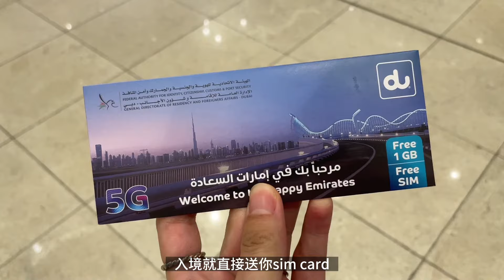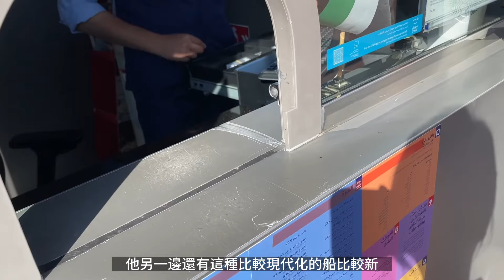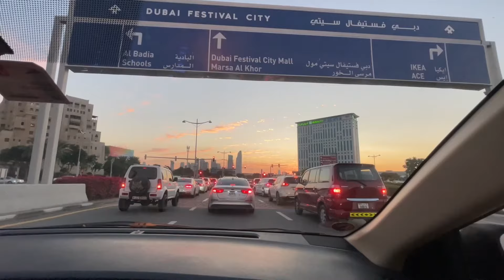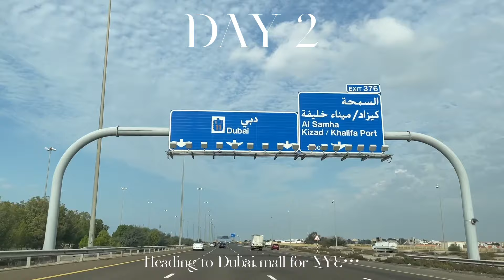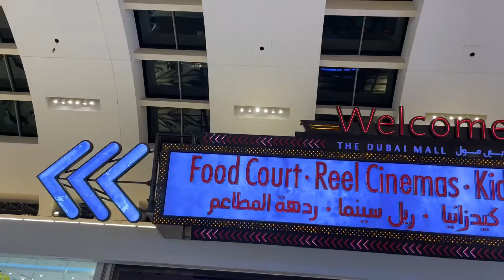杜拜VLOG｜杜拜跨年煙火自由行🇦🇪｜香料市集舊城區散步｜最美夕陽天際線拍照點（PART 1）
第一集杜拜vlog趕在2023農曆兔年新年第一天上線
近距離觀賞跨年煙火真的超級壯觀一生一定要來杜拜參加一次
祝大家新年快樂存款兔飛猛進🐰🧧

這次在杜拜自由行待了六天玩得超開心
特別拍了杜拜vlog紀錄很多在杜拜旅行有趣的畫面分享
沒意外的話會有五集杜拜vlog
希望大家看的喜歡💗
有想到杜拜自由行參加跨年的話
看完影片有問題歡迎留言！

0:00 Intro
0:19 機場免稅+租車
1:13 舊城區 Al Seef
3:37 杜拜節日城看夕陽Dubai Creek Harbour Marina Walk
4:50 晚餐吃韓國餐廳 Sonamu Restaurant
5:23 從阿布達比開車回杜拜市區
5:52 跨年煙火路線功略
8:25 杜拜哈里發塔跨年煙火 Dubai New Year 2023 fireworks
8:55 跨年散場+飯店推薦
9:54 片尾小彩蛋

Locations of fireworks view points:
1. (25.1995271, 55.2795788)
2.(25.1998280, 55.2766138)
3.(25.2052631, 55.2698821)